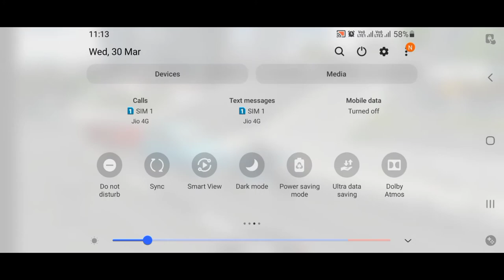Super Motor bike Racing| Driving simulator